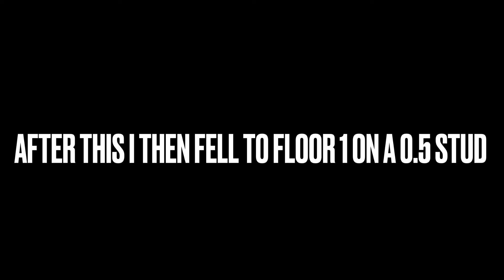This Fail Made Me CRY 😂😂